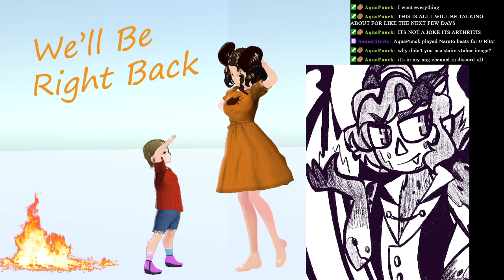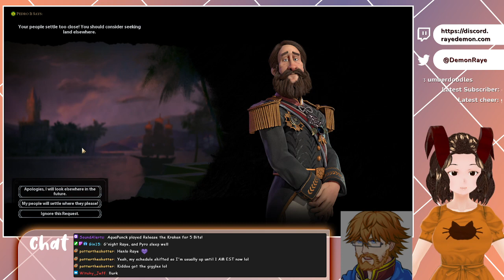Civ with Stairs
Played a game with my friend We Clean Stairs :)
He doesn't stream, but he did make a game! :3